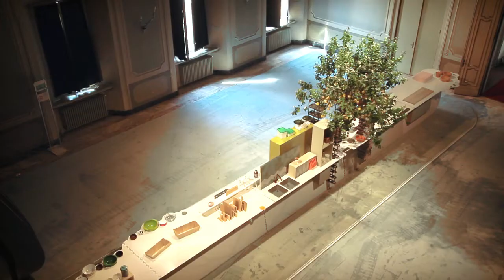Caesarstone presents 'Islands' by Raw-Edges Design Studio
Caesarstone is proud to present 'Islands' by Raw-Edges Design to Studio.

'Islands' is an interactive installation focusing on food and dining within the domestic environment.  Islands exhibits the design, beauty, quality and functionality of Caesarstone surfaces and reflects the signature creativity and playfulness of Raw Edges' work.

'Islands' was displayed at Plazza Clerici, in the heart of Milan's Brera District during Milan Design Week 2014.